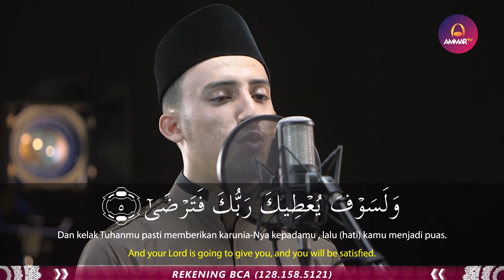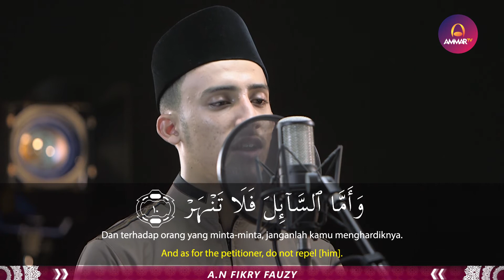MUROTTAL QURAN || HARETH AL ARGALY || SURAT AD DHUHA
🎥 MUROTTAL QURAN || Surat AD DHUHA || Hareth Al Argaly 🎥

Support by
Jagojet (Jagoan Gadget Indonesia)